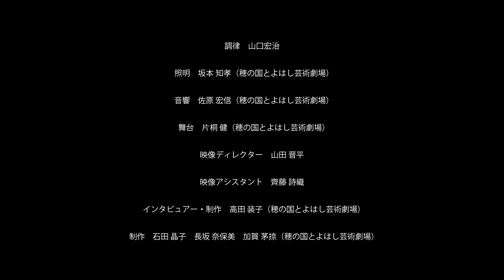オンライン・ミニコンサート 犬塚沙希［ピアノ］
若手音楽家育成事業2020　演奏動画プロジェクト

 ‹オンライン・ミニコンサート›
プラットワンコインコンサートにこれまで出演した豊橋市在住・出身の若手音楽家による無観客の劇場での演奏を収録・配信する企画です。
第四弾では、ピアニストの犬塚沙希さんがラヴェルの組曲『鏡』より3曲を抜粋して演奏します。
ラヴェルの音楽の世界の情景を、ピアノの音色で繊細に描きます。

 【プログラム】
組曲『鏡』- Miroirs - より／モーリス・ラヴェル作曲
モーリス・ラヴェル(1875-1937)は近代フランスを代表する作曲家の1人。『亡き王女のためのパヴァーヌ』『ボレロ』などの作曲や、『展覧会の絵』のオーケストラ編曲で知られる。
1905年に作られた『鏡』- Miroirs - では、同時期に活躍した作曲家ドビュッシーからの精神的影響もあり、「即興に聴こえるように精密な技巧を凝らし、入念に仕上げること」という、ラヴェルにとっての新しい一面が目指された。全5曲。

・第1曲　夜蛾 - Noctuelles -　2:05
・第2曲　悲しい鳥たち - Oiseaux tristes -　7:30
・第4曲　道化師の朝の歌 - Alborada del gracioso -　12:20
・アフタートーク　犬塚沙希、高田装子（穂の国とよはし芸術劇場）　19:25

出演： 犬塚沙希 Saki Inuzuka [ピアノ]
2016年度プラットワンコインコンサート出演。豊橋市出身。
愛知県立明和高校音楽科を経て、愛知県立芸術大学音楽学部器楽専攻ピアノコース、同大学院音楽研究科博士前期課程を卒業。これまでに、原田博美、鈴木佳代子、長谷川淳、杉浦日出夫、鈴木謙一郎、中尾純、菊地裕介の各氏に師事。現在、愛知県を中心にソロ、室内楽での演奏活動と併せて、後進の指導にあたる。

調律：山口宏治
照明：坂本知孝（穂の国とよはし芸術劇場）
音響：佐原宏信（穂の国とよはし芸術劇場）
舞台：片桐健（穂の国とよはし芸術劇場）
映像ディレクター：山田晋平
映像アシスタント：齊藤詩織
インタビュアー・制作：高田装子（穂の国とよはし芸術劇場）
制作：石田晶子　長坂奈保美　加賀茅捺（穂の国とよはし芸術劇場）

主催：公益財団法人豊橋文化振興財団
企画制作：穂の国とよはし芸術劇場PLAT
助成：文化庁文化芸術振興費補助金（劇場・音楽堂等機能強化推進事業）| 独立行政法人日本芸術文化振興会

 2020年7月　穂の国とよはし芸術劇場PLAT　主ホールにて収録

‹関連動画›
オンライン・ミニコンサート　新津くらら［ヴァイオリン］・鈴木恵深［ピアノ］